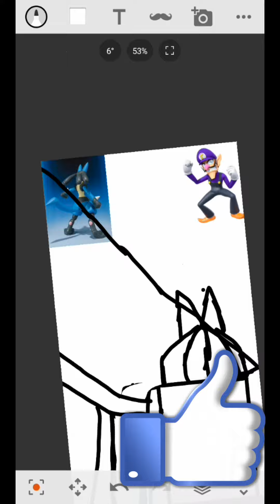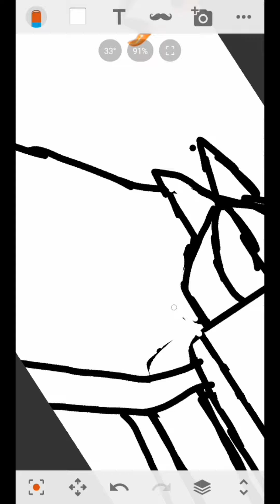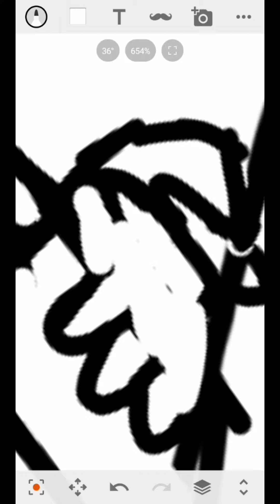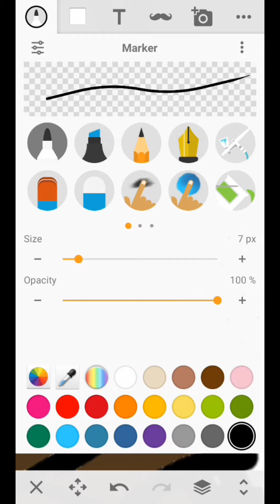Drawing Lucario and waluigi playing uno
So today I drew Lucario and waluigi playing uno and it was pretty fun
This was requested by Mavy Rama
Any ways I hope you enjoy